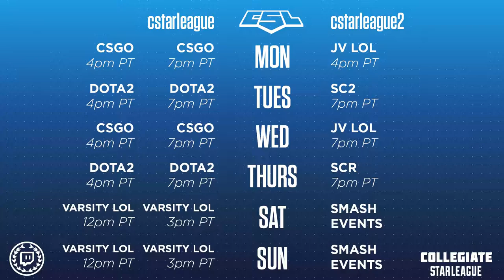Week 4: (Varsity) Southwest Baptist vs Missouri State - Game 2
Week 4: (Varsity) Southwest Baptist vs Missouri State

Junior Varsity:
Monday - 4pmPT
Wednesday - 7pmPT